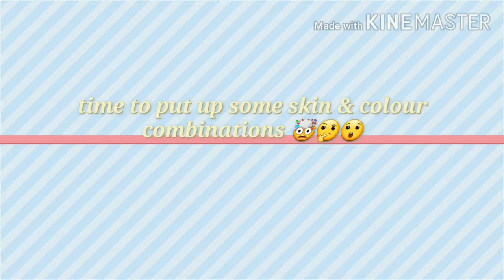Butterfly kites THE MAKING Batangas Philippines SUMMER FUN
Kite master Philippines